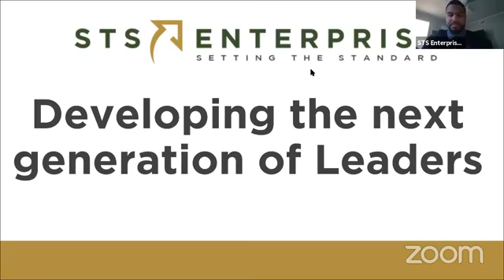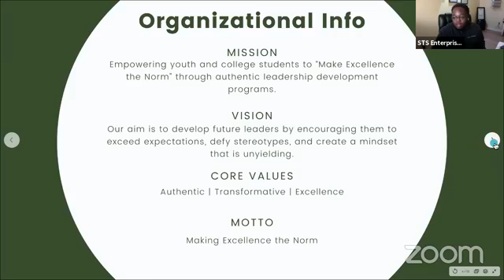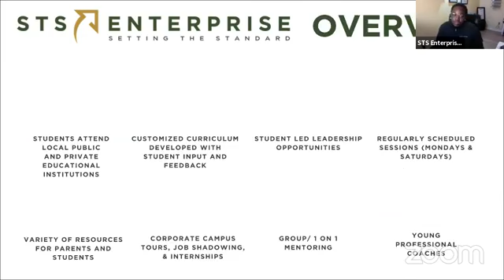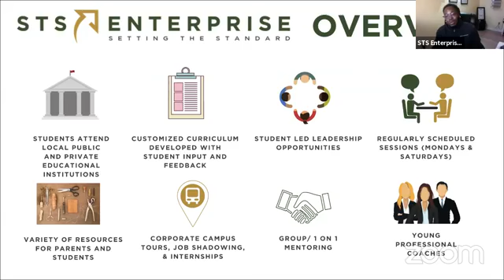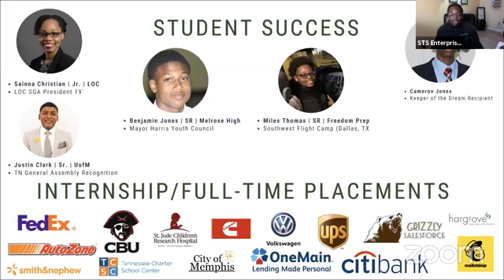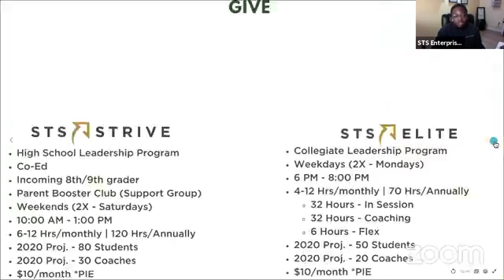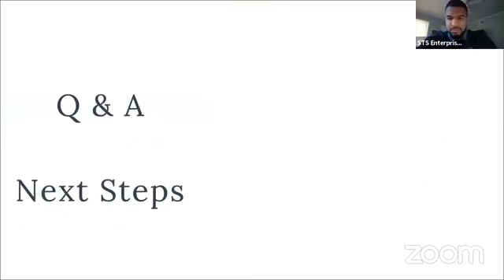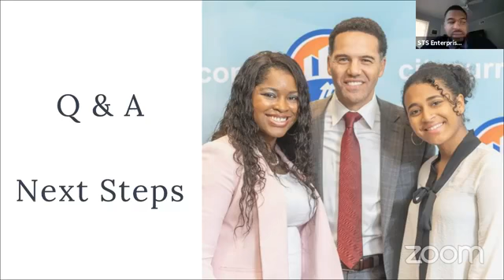STS Enterprise Virtual Interest Meeting: Recruiting Coaches (Mentors) - July 27, 2020